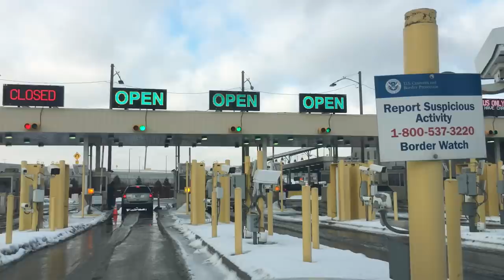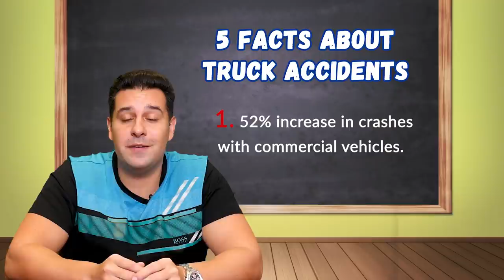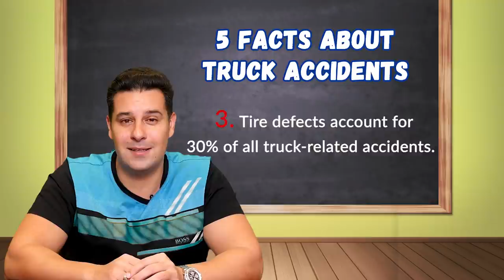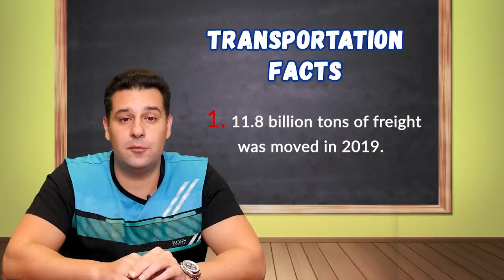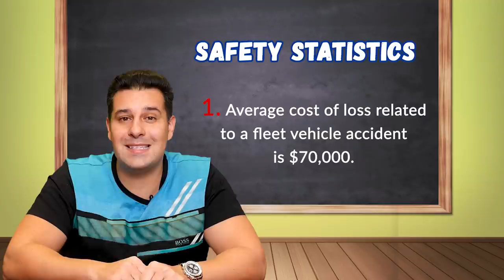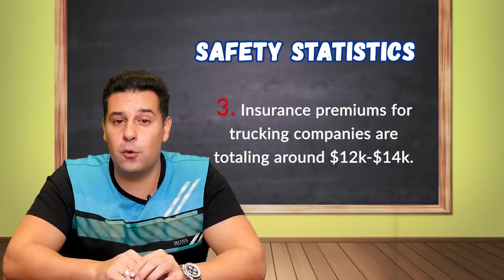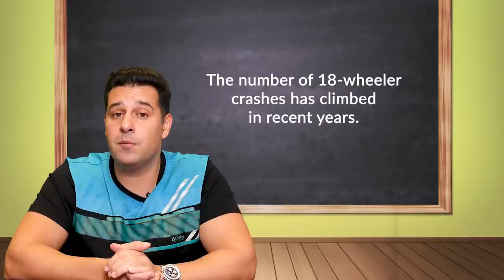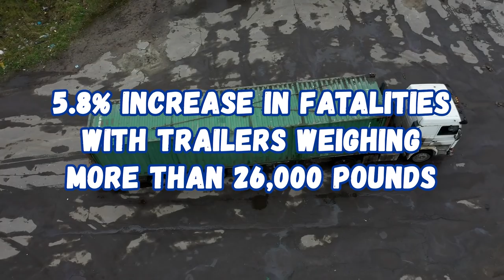Truck Accident Statistics You Should Know (U.S.A. & Canada)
The number of large truck accidents is increasing. With so many reckless drivers of such enormous trucks, accidents are unavoidable.

In this video, Ronen shares some really interesting statistics about truck accidents.

New Drivers Looking for a Training Program, click below, scroll down and fill out the form.